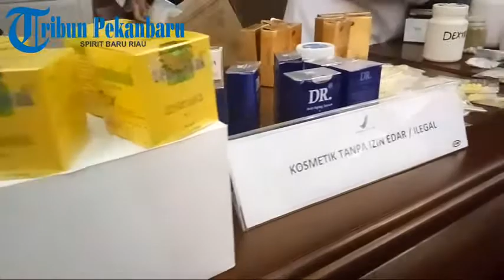Balai BPOM Pekanbaru Amankan 98 841 Kemasan Obat Ilegal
Sebanyak 98.841 kemasan obat ilegal yang senilai 290 juta rupiah berhasil diamankan setelah dilakukan pengawasan gabungan sejak 18- 29 September 2017 lalu.